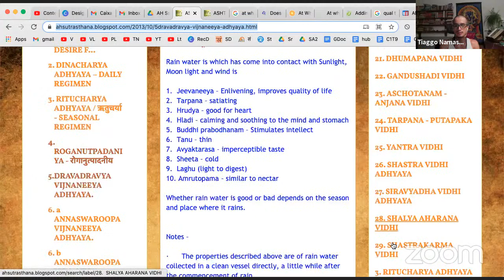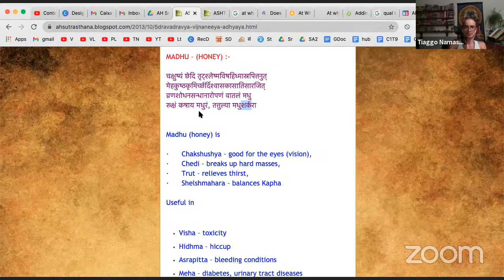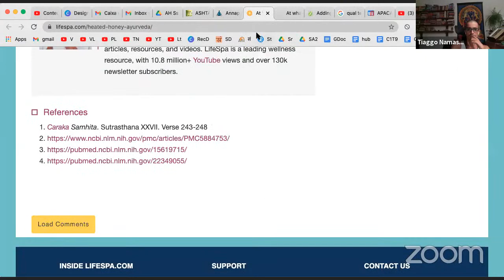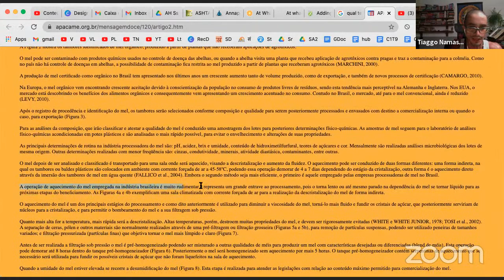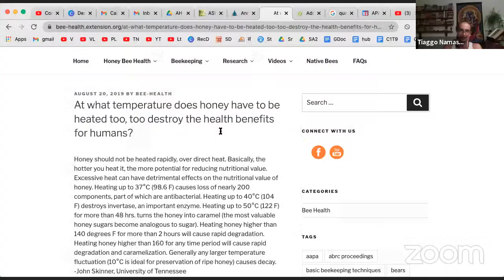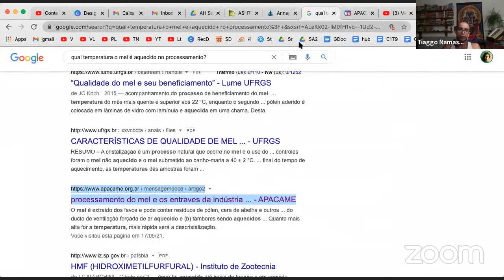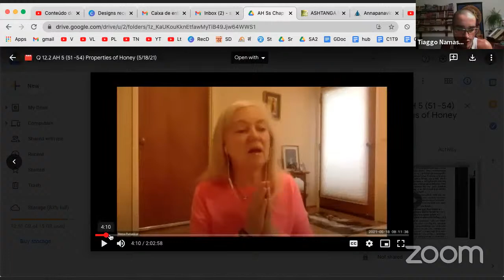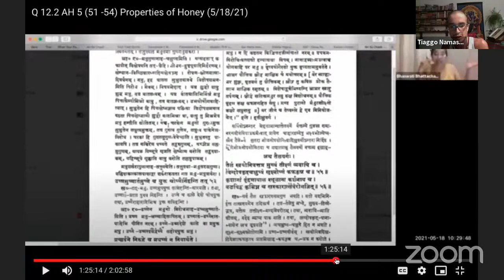Mel Aquecido = Toxina ? HMF, Mel Envelhecido, Ayurveda & Açúcares – Namaste Global Satsaṅga #4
Tiaggo Namaste em mais de 3.600 vídeos em āyurveda, yoga, jyotiṣa, saṃskṛta e cultura vedica em um projeto educativo desde 15/12/2011. Acesse também mais de 108 playlists organizadas

English Speakers, this channel provides free āyurveda information mainly in portuguese